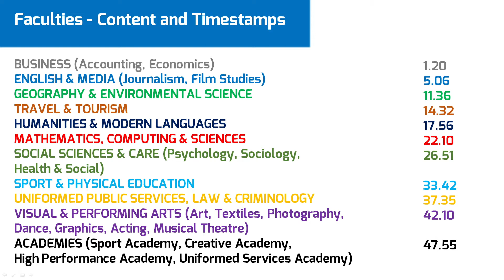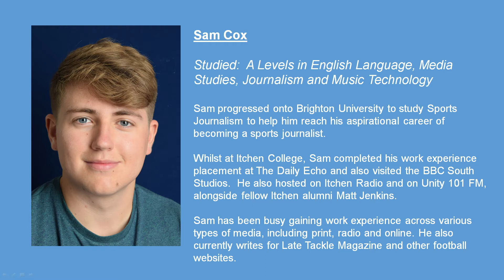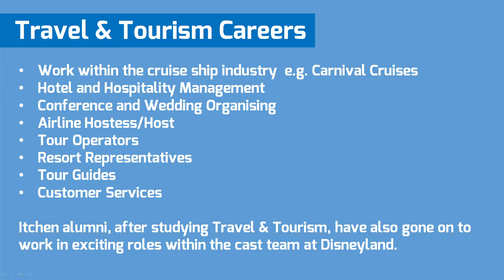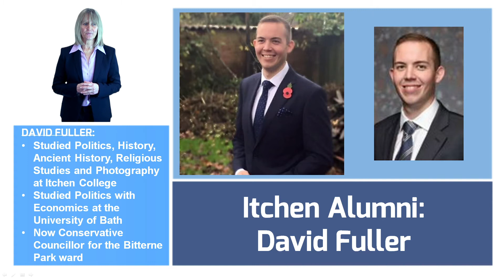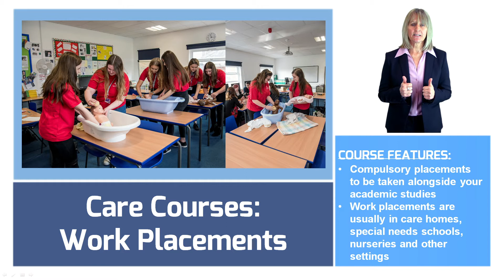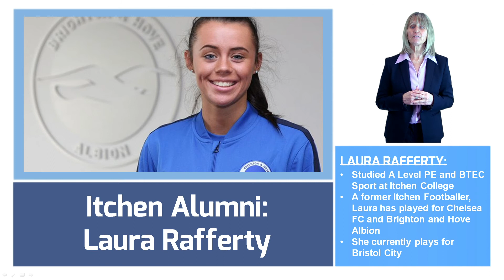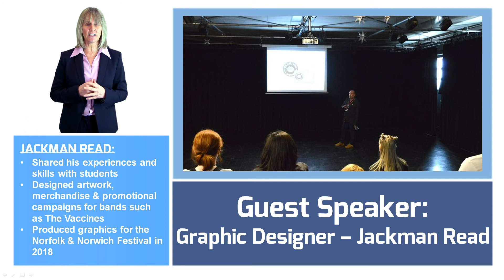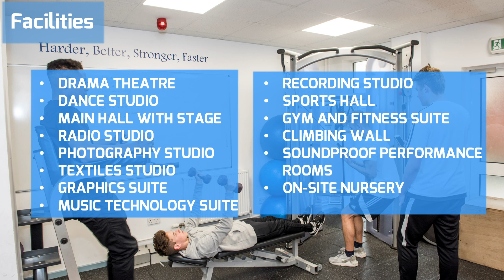Itchen College - Virtual Careers Event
TIMESTAMPS

Business, Economics and Accounting - 1:20
English & Media - 5:06
Geography & Environmental Science - 11:36
Travel & Tourism - 14:32
Humanities & Modern Languages - 17:56
Mathematics, Computing & Sciences - 22:10
Psychology, Sociology, Health and Social Care, Early Years and Education - 26:51
Sport & Physical Education - 33:42
Uniformed Public Services, Law & Criminology - 37:35
(Visual and Performing Arts) Arts, Textiles, Photography, Dance, Graphics, Acting, Musical Theatre - 42:10

Itchen Sixth Form College Academies - 47:55